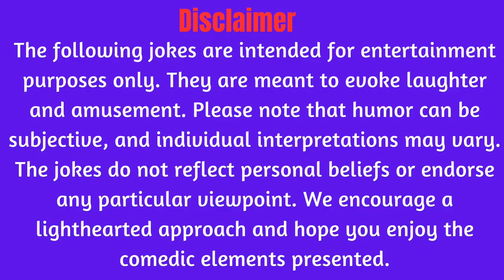🤣 A Blonde wearing a tiny mini skirt in train Infront of Old Man.| Jokes For Seniors